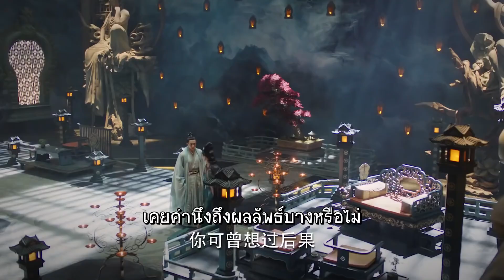ให้ทุกข์แก่ท่าน ทุกข์นั้นถึงตัว | เพลงรักเพชฌฆาต - The song of Glory《锦绣南歌》|(หลี่ชิ่น,ฉินฮ่าว)